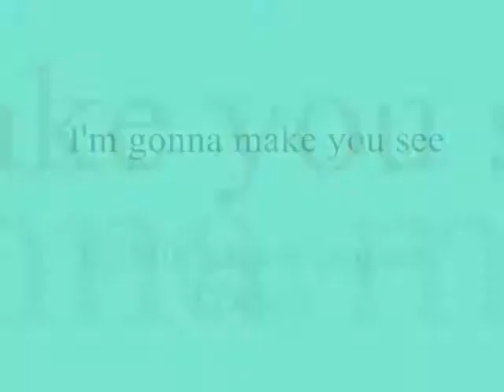I'm gonna make you see ,